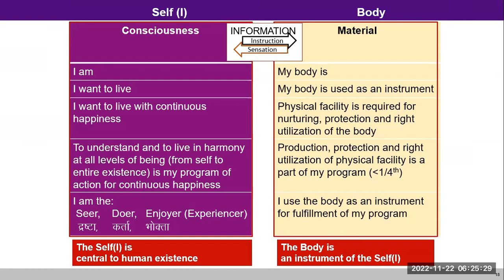FAQ Self being independent of body for its activity 2022 22 11 English GPB